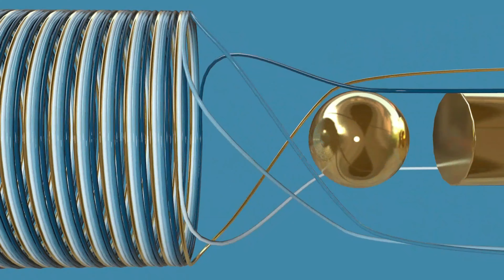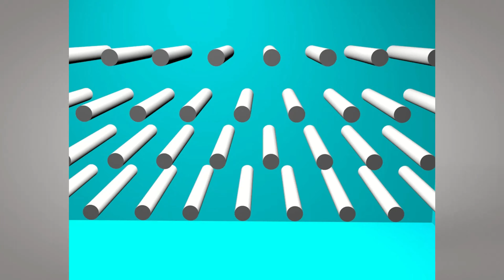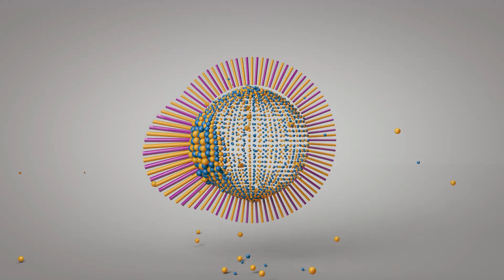Oddly Satisfying Video Soothing Perfection with Relaxing Music & Stress relief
Watch these oddly satisfying 3d animations with relaxing music and relaxing compilations to watch before sleep and give you ASMR tingles